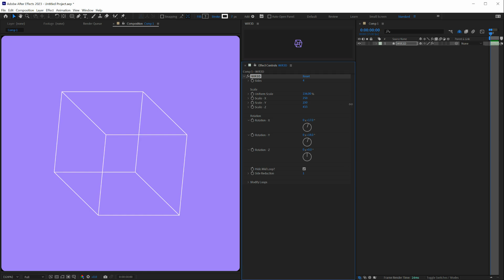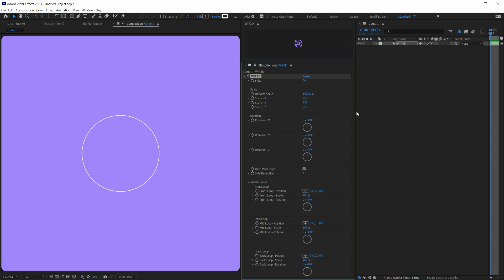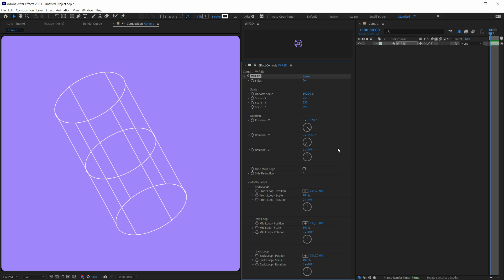WIR3D for After Effects Overview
Create 3D wireframe shapes from a single shape layer in After Effects.

0:00 - Getting Started
0:10 - Using the basic functions
0:39 - Modifying loops
1:41 - Using Side Reduction